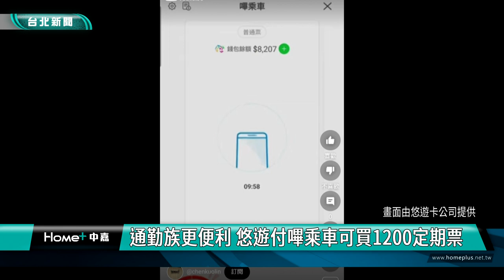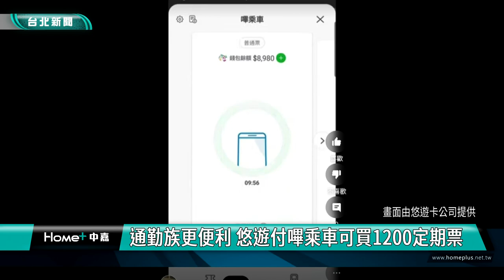手機 嗶乘車|悠遊付 感應|通勤族 月票|捷運 鐵路|大眾運輸 綠能|2024 中嘉新聞|通勤族更便利 悠遊付嗶乘車可買1200定期票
基北北桃交通月票用手機就可買 悠遊付嗶乘車即日起上線 嘉惠通勤族

基北北桃都會通1200定期票從推出到八月底來已經累計販售達709萬張，各運具使用次數更達到5.8億次，很獲好評，由悠遊卡公司推出全台唯一透過手機NFC感應進出交通運具的「悠遊付嗶乘車」宣布即日起民眾可以透過手機直接購買並使用基北北桃都會通1200元定期票，悠遊卡公司還推出好康活動3重送，邀請民眾一起來體驗智慧便利新生活。

在台北市副市長張溫德與悠遊卡公司董事長林志盈及交通部公路局主秘與基北北桃交通局代表共同啟用下，用悠遊卡嗶乘車購買1200TPASS都會通定期票服務正式上線，只要下載APP加入悠遊付會員就可以用手機購買基北北桃都會通定期票，搭乘捷運公車國道客運火車及YouBike，快速又便利。

悠遊卡公司方面表示2023年手機嗶乘車搭乘總趟次超過450萬筆，今年上半年又比去年同期成長8％，七月起手機嗶乘車在台鐵全面啟用，八月桃捷與新北輕軌也正式上線，不過目前只有安卓系統手機有開放NFC功能可以使用悠遊付嗶乘車，至於蘋果手機何時開放，悠遊卡公司董事長林志盈也做出回應。

悠遊卡公司也同步推出好康活動三重送，即日起到11月底，民眾使用手機嗶乘車購買TPASS定期票，可享筆筆最高5%回饋金，另外再加碼抽定期票免費搭，將抽出10位幸運兒可獲得1200元悠遊付回饋金，新加入悠遊付會員在活動期間用手機嗶乘車購買1200定期票蝦可得到100現金回饋券，每期限1000名總共2000名，歡迎民眾一起加入，多多使用大眾運輸工具，體驗智慧便利新生活。